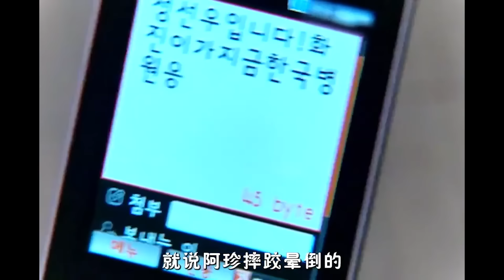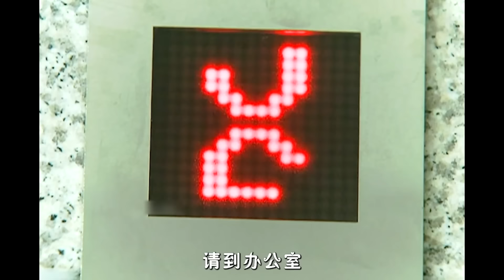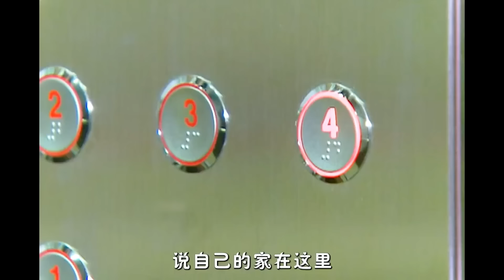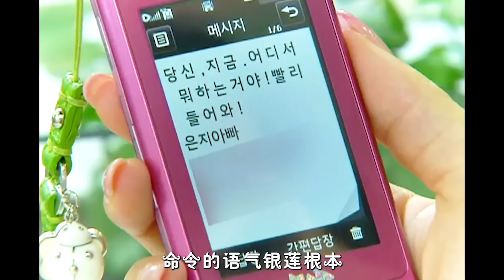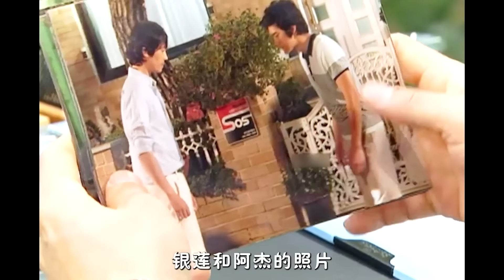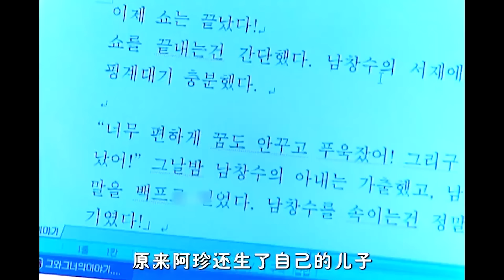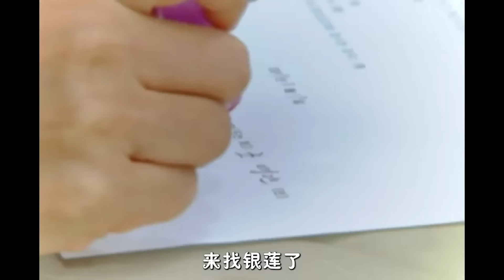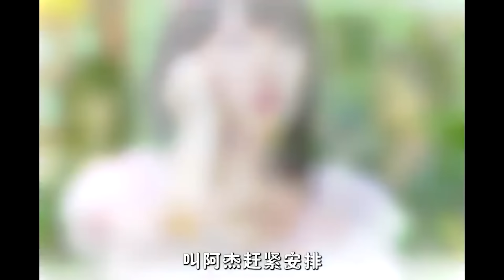家有贤妻不珍惜，却还要在外面沾花惹草，妻子忍无可忍带着女儿逃离丈夫，一口气看完由夏希罗 / 金成珉 / 吴允儿的家庭爱情剧......《老婆，给我饭》